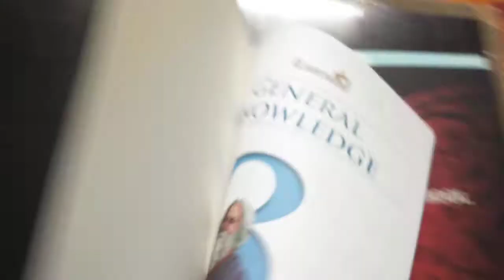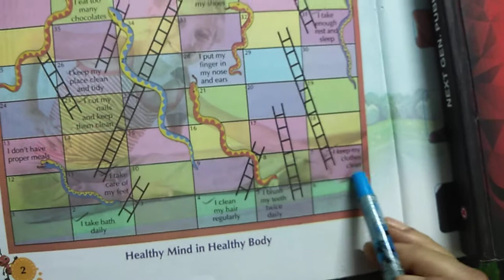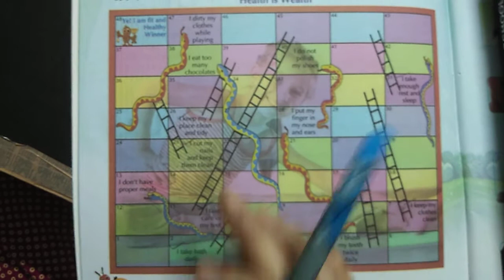Class 3 GK 25.04.2020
Chapter two